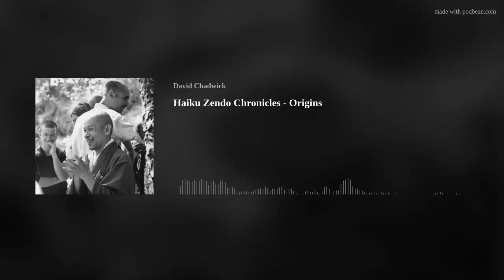Haiku Zendo Chronicles - Origins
The Haiku Zendo in Los Altos,, California, is where Shunryu Suzuki gave the lectures that made up Zen Mind, Beginner's MInd.    Cuke Audio is a production of Cuke Archives: preserving the legacy of Shunryu Suzuki and those whose paths crossed his - and anything else that comes to mind.